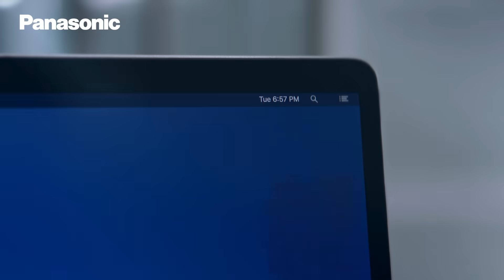Never Miss a Moment | Panasonic Evolta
Need a hand? Leo got your back. Make it on time to all your big family events with Panasonic Evolta batteries loooooong lasting endurance powering your day.